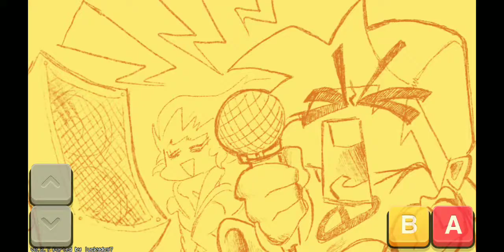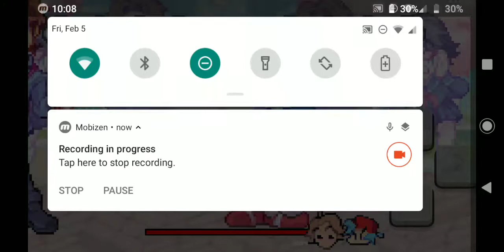roses on hard mode